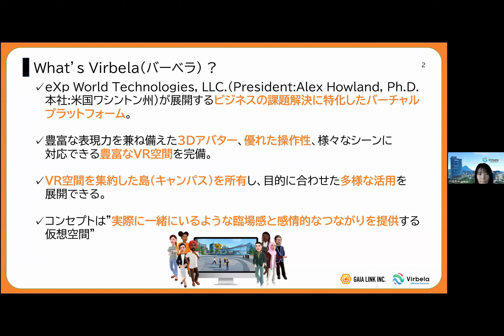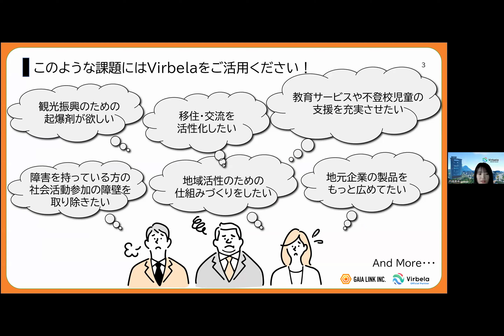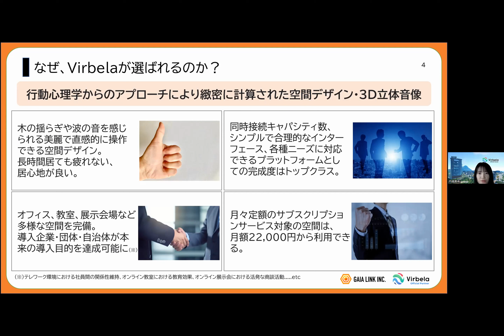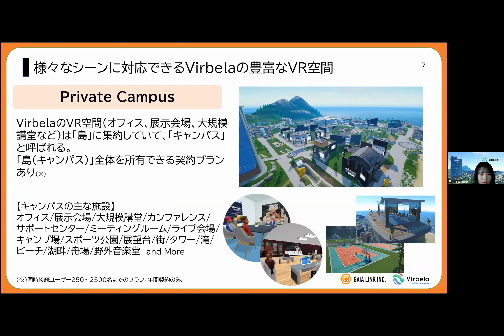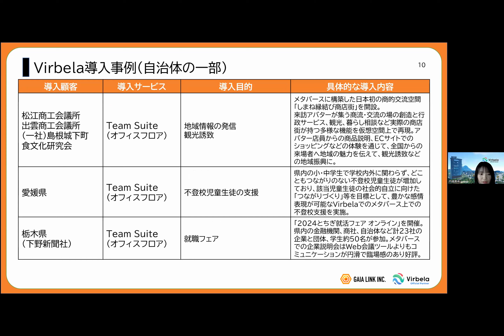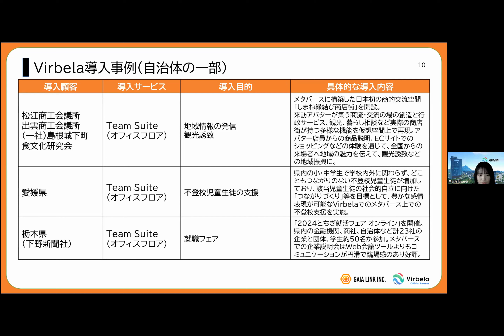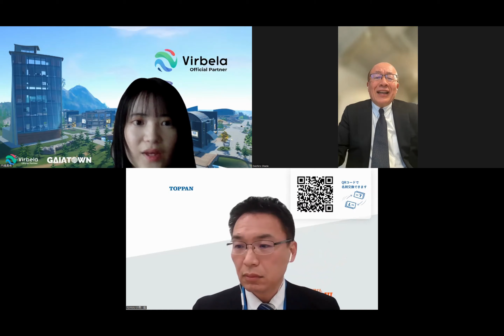株式会社ガイアリンク 内場真希 行政DX合同セミナー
行政DX合同セミナー

※AI文字おこし

ガイアリンクの内場様の方からよろしくお願いいたします。

はい、ではまず共有をさせていただきます。私は株式会社ガイアリンクの内場と申します。よろしくお願いいたします。私たちガイアリンクでは2つのメタバースプラットフォームをご案内しておりますが、本日はすでに多くの自治体様でご利用いただいているバーベラをご紹介させていただきます。時間がないので、弊社の紹介は省かせていただきます。皆様、こういった課題はないでしょうか？ 若者の移住定住や地域の方々の交流を活性化させたい、不登校児童や地域の方々の交流を活性化させたい、また東校児童の支援をしたいがいい方法がない、また自爆算品や地元企業の製品を内外に広くしてもらいたい、こういった地域の課題やニーズは自治体の皆様いずれもお持ちかと思います。

こうした課題を解決するためのツールとしてご利用いただけるのがこのバーベラです。バーベラの特徴としてここでは3つご紹介します。まず1つ目、行動心理学の観点から作り上げられた他のメタバースと比較しても比較的疲れない、没入感のある空間であることが挙げられます。ユーザーが親しみやすく、直感的に利用できるよう工夫されています。私も他のメタバースを使うと酔って気持ちが悪くなってしまいます、いわゆる3D酔いですが、こちらのバーベラは長時間使用していてもそういったことはありません。操作も非常に直感的で簡単ですので、ストレスなくすぐに慣れていただけると思います。

2つめに、バーベラには様々なニーズやシーンに合わせた多様なVR空間があり、早ければ3営業日以内にご利用いただくことが可能な点です。こちらは後ほどご紹介します。そして3つ目、サブスクリプションでご利用いただける空間があり、フルオーダー型のメタバースに比べて導入コストが安価な点です。それではいくつかのVR空間をご紹介します。

まず最もご利用機会が多いのが資料左のオフィスタイプの空間です。こちらは月額サブスク対象の空間で、オフィスとしてだけでなく学習塾や登校児童のコミュニケーションの場として、また企業説明会などイベント会場として幅広くご利用いただいています。右側の大規模行動の空間は、画像や資料を投映できるスクリーンが壇上に配置され、公演会場や移住促進などの大きなセミナー会場としてご利用いただけます。

その他にもビッグサイトや幕張メッセのような展示会場ができる空間や、個人ごとに座れる学校や塾のような教室タイプの空間もあります。こうした多様な空間を1つに集約した街のことをプライベートキャンパスと呼び、この街全体を占有することも可能です。プライベートキャンパスにはサッカー場やキャンプ場、ライブ会場といったレクリエーションを通してコミュニケーションを向上させることができる仕掛けが多数あります。

その他の機能として画面共有やカメラ映像を共有できる機能、ウェブスクリーンや各空間の入退室ログが取れる機能、リアルタイム模様し翻訳など様々な機能を備えています。ここで本の一部ですが、自治体の利用事例をご紹介します。今回の種別を教育としておりますが、教育分野に限らず観光進行や福祉の面など地域課題を解決するツールとして幅広くご利用いただいております。北都市様は若者の移住促進を目的とした婚活イベント、豊市様は若者向けの地元企業の展示説明会、松江出雲商会様は観光や商業を内外に発信し交流するプラットフォームとして、愛媛県様がやられている不登校や引きこもり児童の自立に向けた人との繋がりやコミュニケーションの場所として、またそういったお子さんをお抱える親子さんたちが集える場として利用したいというお声も最近は多くなっています。

また、資料には載っておりませんが、この夏、東京都のマスター案件での活用として採用決定されましたことも付け加えさせていただきます。最後に価格面になりますが、同時接続可能な10名のオフィスタイプの空間であれば月額2万2000円でご利用いただけます。あくまで同時接続数ですので、同時に10名を超えなければ、例えば50名が入れ替わりでご利用いただくことも可能です。メタバースはどうやって活用したらいいかわからないという自治体さんからのお声もお聞きします。自治体さんによって色々な課題があると思いますので、一度お気軽にご相談ください。以上になります。ありがとうございました。

はい、ありがとうございました。